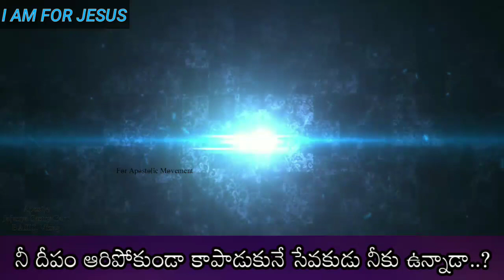నీ దీపం ఆరిపోకుండా కాపాడే సేవకుడు నీకు ఉన్నాడా..? Msg By Apo: Jafanya Sastry Garu, Vizag.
Pas.T.Jafanya Sastry's Messages, Vizag.